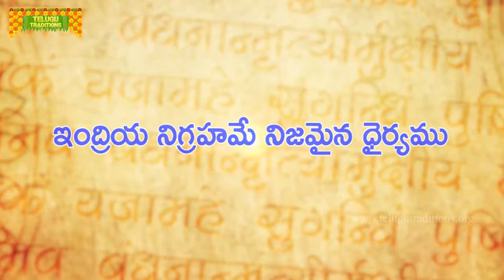Yaksha Prashnalu - Question 100 | యక్షుడు అడిగిన వందో ప్రశ్న || Telugu Traditions